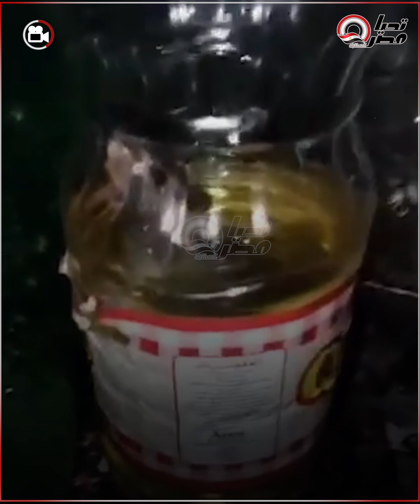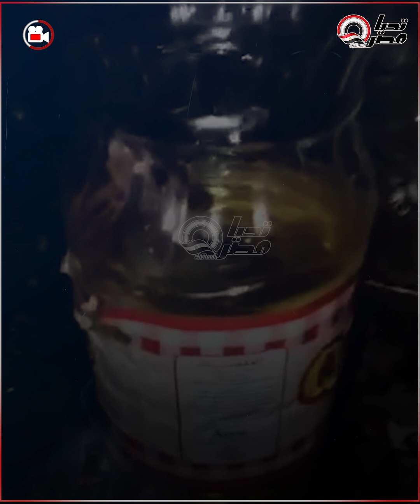صاحي وبيلعب.. اللى اكتشفه أحمد في ازازة الزيت مش هتصدقه